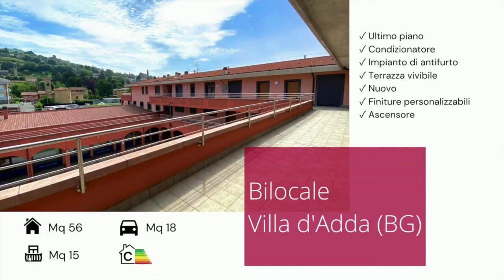VILLA D'ADDA (BG) - NUOVO BILOCALE CON TERRAZZO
ULTIME DISPONIBILITA' !!
IN PRONTA CONSEGNA, NUOVO BILOCALE DI 56 MQ, POSTO AL SECONDO E ULTIMO PIANO CON AMPIO TERRAZZO VIVIBILE!
INTERNAMENTE ANCORA PERSONALIZZABILE E' COMPOSTO DA: SOGGIORNO CON CUCINA, DISIMPEGNO, CAMERA E BAGNO.
POSSIBILITA' BOX SINGOLI O DOPPI A PARTIRE DA EURO 11.000.
CLASSE ENERGETICA: C - IPE: 72,59 KWH/MQA.
Per info e visite: Andrea Colombelli - REA N. BG-411943
Vieni a trovarci! Siamo in Via G. Marconi n. 551.